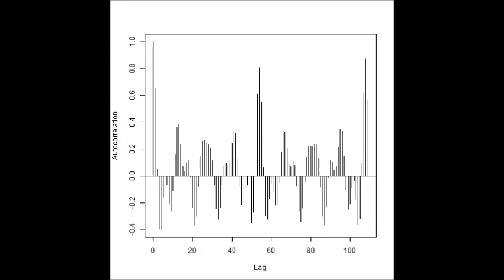超音波の音圧データ解析：自己相関